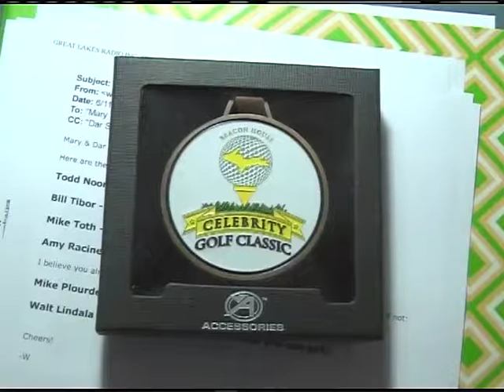Beacon House preps for Golf Classic